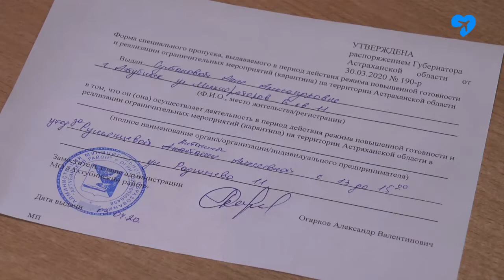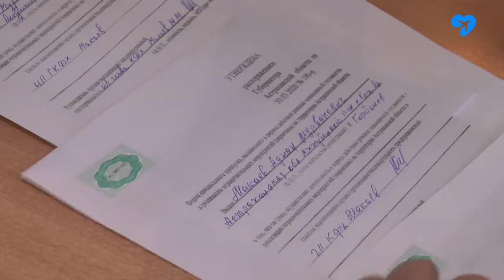Выдача спецпропусков (03.04.2020)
Пропуск в одни руки. И то, лишь тем, кому во время карантина он жизненно необходим. В районе началась выдача специальных документов для передвижения.